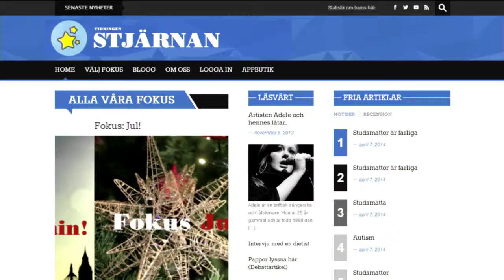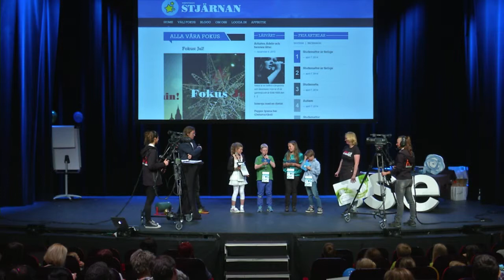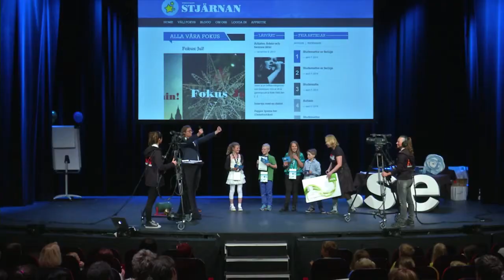Webbstjärnan 2014 - Tidningen Stjärnan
Prisutdelning i Webbstjärnan 2014 -- en av Sveriges största skoltävlingar som går ut på att elever skapar webbplatser av valfritt skolarbete. Vinnare i klassen Grundskola 4-6 -tidningenstjärnan.se/

Motivering: Tidningen Stjärnan från Jonsereds skola i Jonsered kammar hem guldet med följande motivering: en webbplats som lyckats kondensera, redigera, paketera. De fångar läsårets många teman och projekt genom en mängd roliga in- och utgångar. En synnerligen trevlig journalistisk approach där video, text och bild samspelar på ett förträffligt sätt.